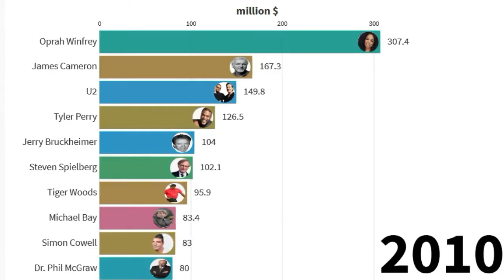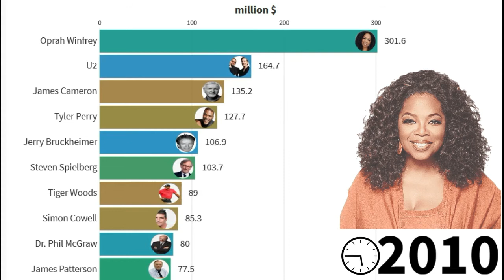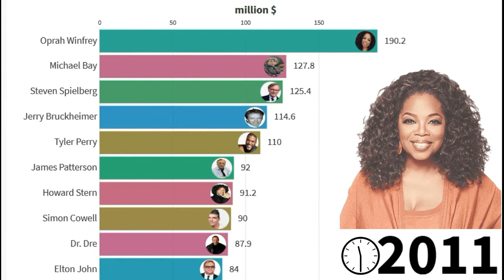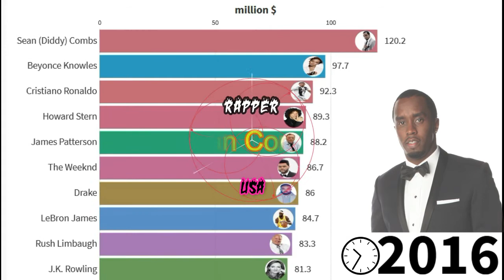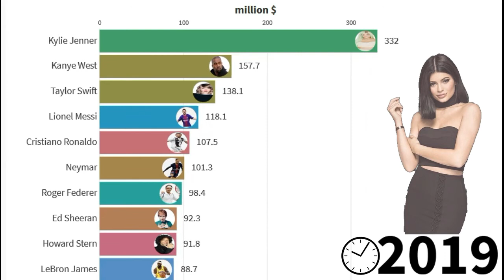Top 10 richest celebrity in the world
Hello guy and welcome to world and data
In this video you will watch
Celebrity is a condition of fame and broad public recognition of an individual or group, or occasionally a character or animal, as a result of the attention given to them by mass media.
We are going to show you richest celebrity and how much is the wealth of celebrities and wealth of richest celebrity in the world
You may know the name of some celebrities but do you know how much is the wealth of celebrities in any year
Do you love actors ? do you know richest actors in the world. we show you richest actors in the world2021 and ...
how about the singers ?do you know richest singers in the world. we show you richest singers in the world 2021 and ...
how about the athlete?do you know richest athlete in the world. we show you richest athlete in the world 2021 and ...
do you know Kylie Jenner net wealth or Kanye West net wealth or Roger Federer net wealth or footbalist net wealth

Time-stamps
0:00 - intro
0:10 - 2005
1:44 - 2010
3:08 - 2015